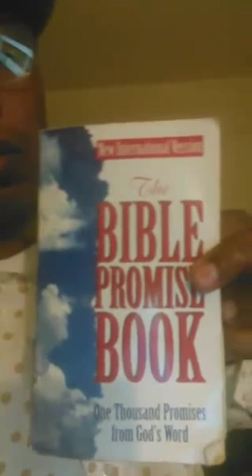Pray for the peace Jerusalem!